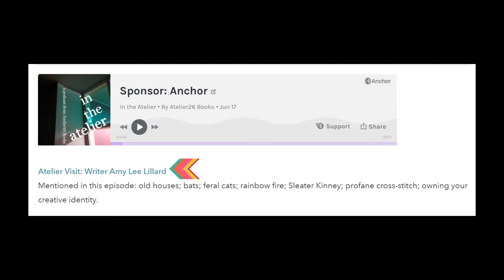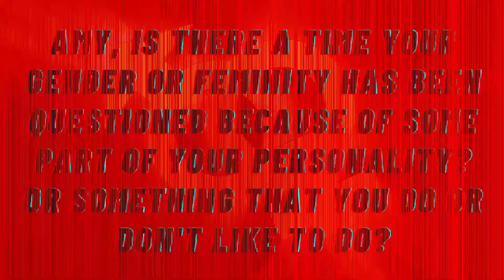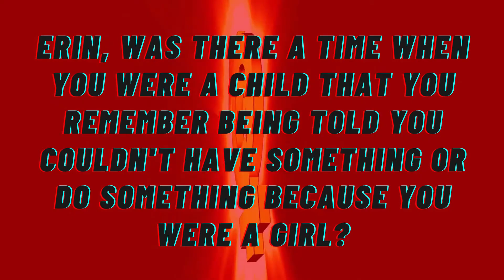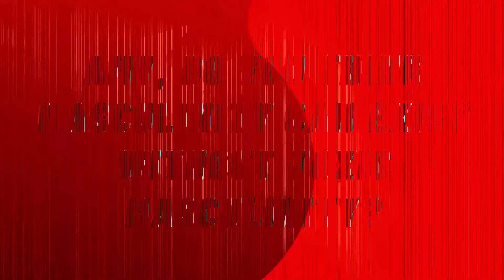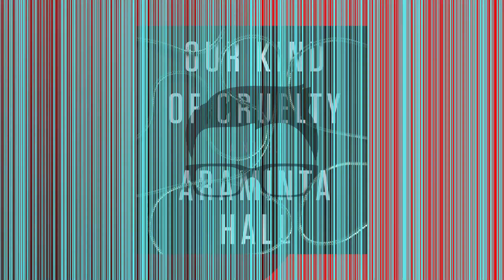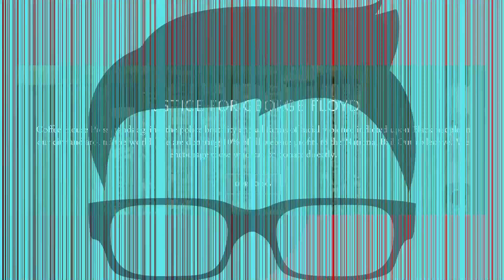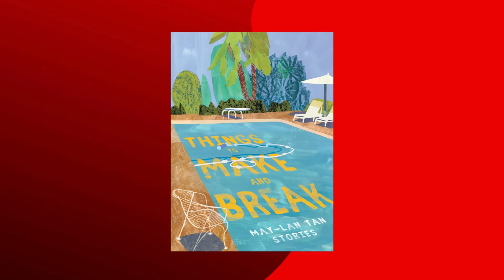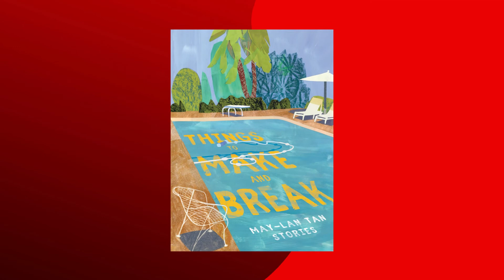Episode #70: I'm a Man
"Hey there office lady...", it's time to look at masculinity, gender roles, and all the things that can go wrong in teaching our kids this crap.

Plus, we're defending reputations with footraces, peeing in celebration, navigating vast oceans of emotions, and hearing a Podcat's opinion on Barbies.

Listen to "I'm a Man," the incredible song that inspired this week's episode. The song comes from the band Pissed Jeans, and is written and performed by author Lindsay Hunter.